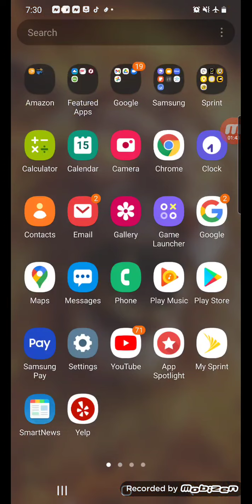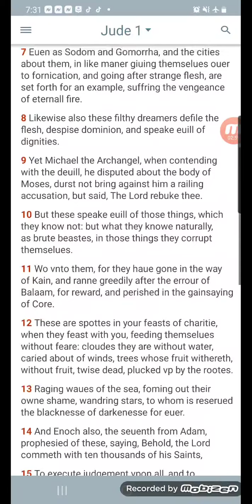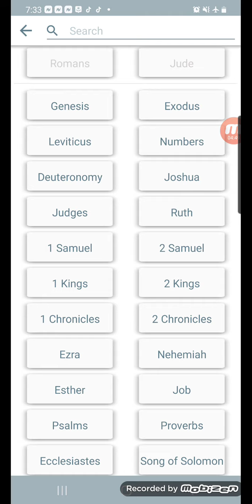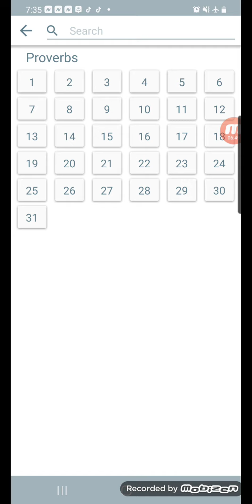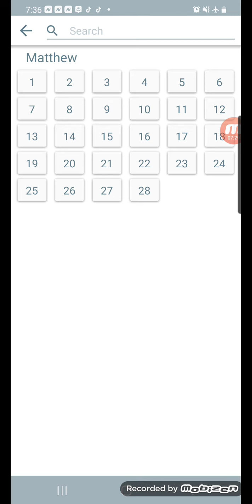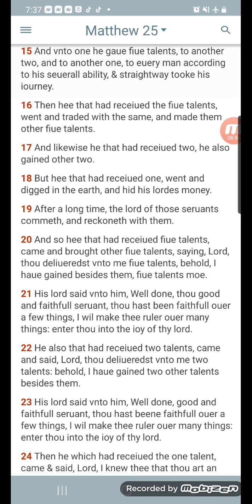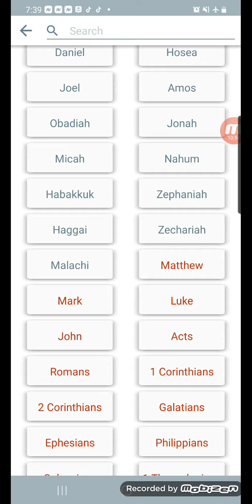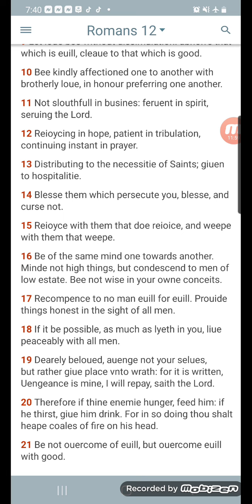The fight of the flesh( laziness/slothfulness)